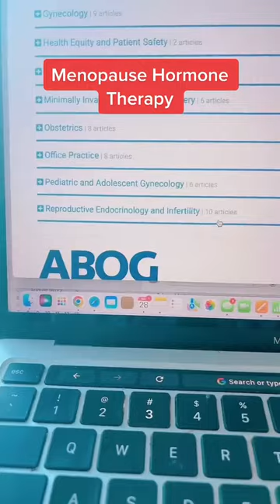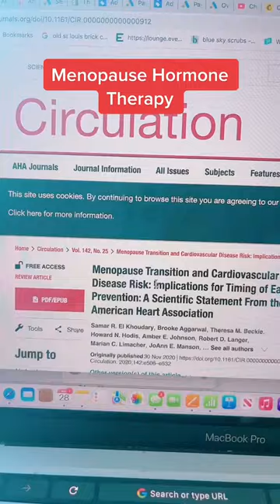Menopause Hormone Therapy and Heart Disease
Dr. Haver shares an article published by the American Heart Association that talks about the link between menopause and heart disease.  The study discusses hormone therapy and its benefits as a tool to help protect women from heart disease.

Link to Dr. Haver’s Amazon Storefront: